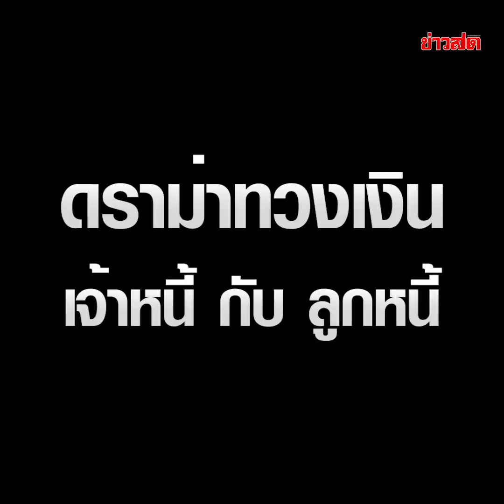ลูกหนี้ถ่ายคลิป หวั่นโดนกระทำ.. เจ้าหนี้ตอกกลับ ตอนมายืม แทบกราบขอร้อง : Khaosod TV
ลูกหนี้ยังไม่มีจ่าย ถ่ายคลิปตอนโดนทวง หวั่นโดนกระทำ.. เจ้าหนี้ตอกกลับ ตอนมายืม แทบกราบขอร้อง